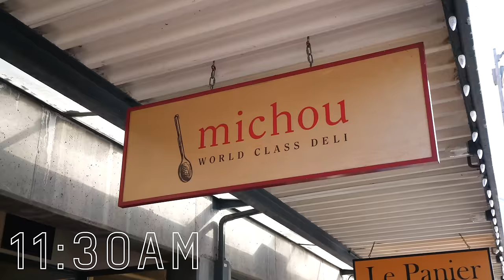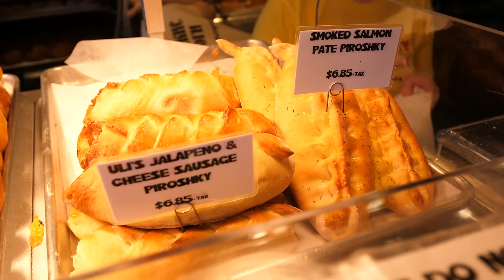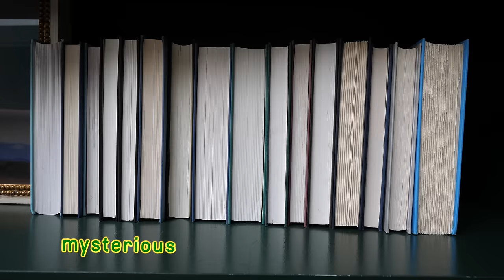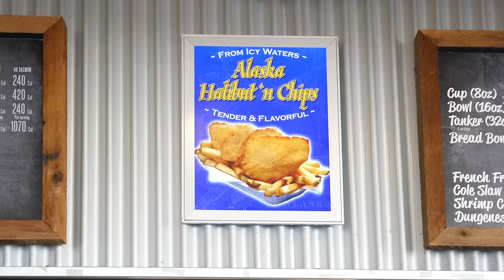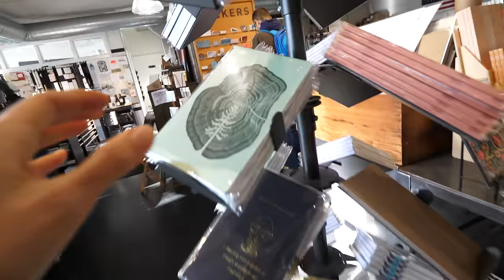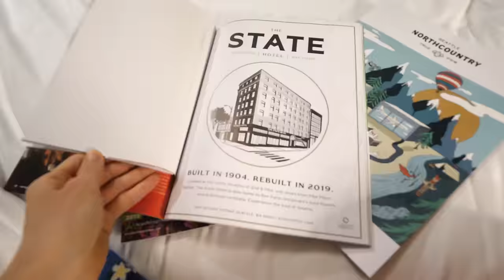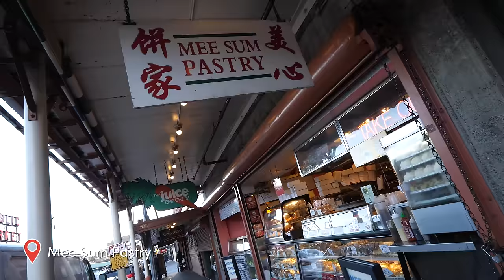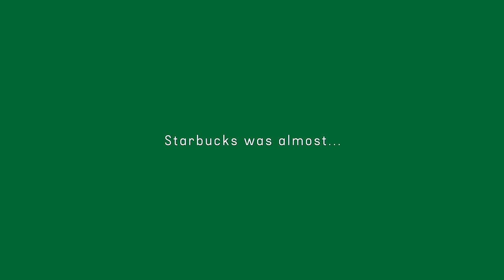24 HOURS IN SEATTLE 🐟 ft Pike Place Market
Got 24 hours in Seattle? What is there to eat and do? Today we go on a food marathon in the famous Pike Place Market and there's a yummy reason why it's touristy. It's an amusement park for food lovers. Come early to beat the crowd! The options are endless and you'll definitely need to bring your second (and third) stomach.

VIDEO HIGHLIGHTS:
0:42 Michou Deli at Pike Place Market
1:28 Toasted Sierra Sandwich
1:35 Toasted Thai Beef Sandwich
2:52 Kimchi Chicken
3:09 Piroshky Piroshky (Russian, Belarusian and Ukrainian pastries)
3:28 Victor Steinbruek Park
2:50 Smoked Salmon Pate Piroshky
4:15 Uli’s Jalapeño & Cheese Sausage Piroshky
4:42 Check into Palihotel Seattle (about 2 minutes from Pike Place Market)
5:16 Room Tour
6:05 Bill Speidel's Underground Tour
6:29 Ivar’s Fish Bar on Pier 54
6:43 True Cod Fish n Chips with vinegar sauces
7:01 White Chowder with Bacon & Clam
9:20 Waterfront Park
9:30 Pike Street Press
9:51 Market Magic & Novelty Shop
9:55 Lamplight Books
9:56 Hands of the World
10:12 The Gum Wall
10:42 The Pink Door
11:03 Naughty Haughty Fig Toddy
12:40 Seattle Coffee Works
13:50 Early morning at Pike Place Market
14:15 Sosio’s Fruit & Produce
15:32 Sanitary Public Market
16:00 Mee Sum Pastry (known for buns)
16:05 Beecher’s Handmade Cheese & sampling
17:35 Cheesy Mac n Cheese!!!
18:53 Flagship Grilled Cheese Sandwich
19:39 Kimchi Grilled Cheese Sandwich
21:04 World’s First Starbucks
22:44 Pike Place Chowder
23:04 New England Clam Chowder with sough-dough bread
23:54 Manhattan Style Chowder
24:56 Yarn shop to get weaving supplies
25:47 Gas Works Park
26:27 BONUS
27:29 The Souk: Mid Eastern Foods & Gifts
27:33 Mexican Grocery
27:39 Tandoozy: Naan Stall
28:31 DeLaurenti Food & Wine
28:47 Visit to the Fortune Teller
29:03 Polish Pottery Place
29:10 World’s Oldest Comic Book Shop: Golden Age Collectables
29:14 Old Seattle Paperworks
29:22 Indi Chocolate
29:45 Matt's in the Market: seafood stew, hamachi ceviche
30:00 Amazing sunset
30:36 Autumn in Seattle
30:52 Brunch/lunch at Conversation
31:01 Top Pot Donuts
31:31 Pasta Casalinga
31:40 Squid Ink Spaghetti Alla Chitarra
32:57 Outtakes

Note: This video was filmed in October & November 2019.